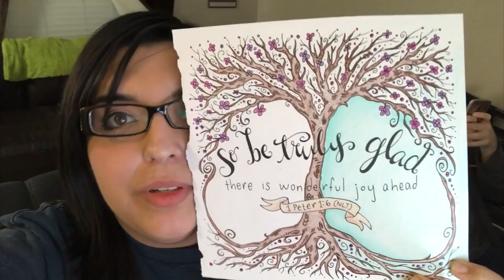CORGI PUP gets his Vaccines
This Weeks Vlog:
Target trip with my brother
Getting Mochi a dog toy
Petco trip
Taking my corgi to get his vaccines
Hanging out with Alex

SNAPCHAT ❤ @itsBrittneyWrld
TWITTER ❤ @ItsBrittWorld